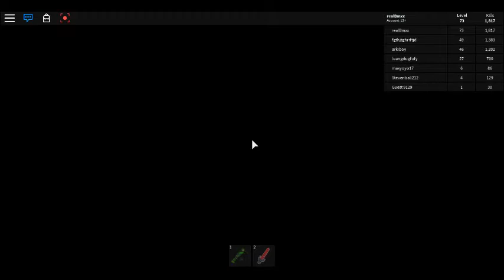Roblox : Zombie rush Marathon part 5